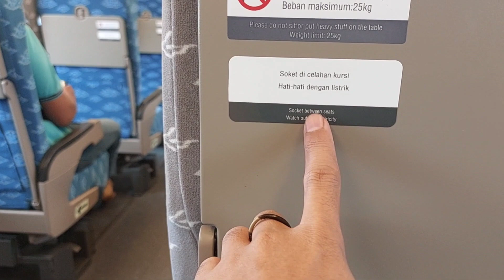Review of WHOOSH the high-speed train Bandung to Jakarta only 30 minutes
This is the review of WHOOSH the high-speed train. It takes only 39 minutes from Bandung to Jakarta vice-versa